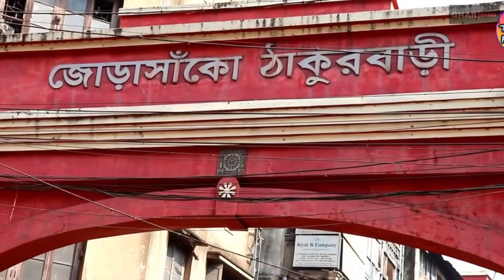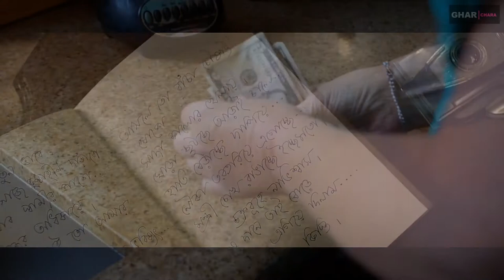আত্মহত্যা নাকি হত্যা || Kadambari Devi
Kadambari Devi (5 July 1859 — 21 April 1884) was the wife of Jyotirindranath Tagore and daughter-in-law of Debendranath Tagore. She was ten years younger than her husband, whom she married on 5 July 1868 (২৫শে আষাঢ়, ১২৭৫ বঙ্গাব্দ), when she was 9. He arranged for her to be educated. She was nearly the same age as her brother-in-law Rabindranath Tagore (2 years elder to him).

She inspired young Rabindranath in composing many of his poems with her creative feedback and comments. She was also a good friend and playmate. She was one of the women who played a very important part in his life. Her relationship with Tagore was controversial and had elements of tragedy.

For reasons that are not known, she committed suicide on 21 April 1884, four months after Rabindranath Tagore married. The Tagore family always remained silent about her suicide. Rumors of family problems have led to her suicide have circulated. After Kadambari Devi's death, Rabindranath was completely broken. For long after her death, he wrote many songs and poems in her memory.

Another link
** 108 shiv mandir kalna | Shiv Mandir --- মহা শক্তিশালী শিব এর ১০৮ শিব মন্দির --108 Mahadev | Burdwan